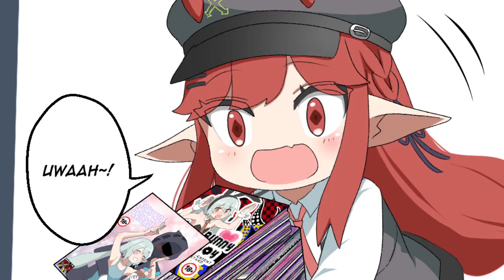[Arknights] - WAAAH! VIGNAAA!!! (EXTRA)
The character artworks used in this video were drawn by me.
This is a Fan-work/comic based on the Tactical RPG/tower defense mobile game - "Arknights".